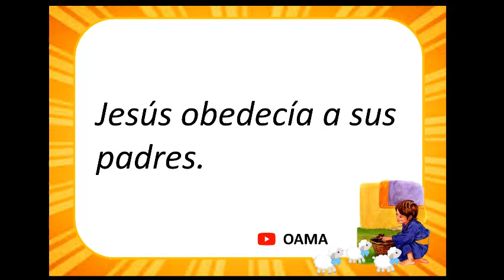VERSICULO - JESUS OBEDECIA A SUS PADRES- - CANTOS CUNA ENERO 2021